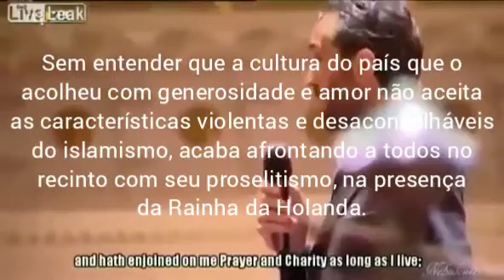Contra o cristianismo tiranos impõem sua cultura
Em Amsterdã, capital holandesa, um maestro muçulmano convidado para reger a orquestra sinfônica de Amsterdã resolve discursar sobre o alcorão e conclama a todos a adorarem e louvarem o Allah do islamismo, tão questionável e tirano como demonstrado na cultura destas sociedades.

Sem entender que a cultura do país que o acolheu com generosidade e amor não aceita as características violentas e desaconselháveis do islamismo, acaba afrontando a todos no recinto com seu proselitismo, na presença da Rainha da Holanda.

Os músicos da orquestra se retiram do palco diante da desonra e por fim a segurança o conduz para fora do recinto.

Até mesmo um país tão civilizado e tolerante como o dos holandeses não suporta mais a hipocrisia de culturas e ideologias anti-cristãs que flertam com a violência, com a morte, opressão e escravização dos povos.

Precisamos de mais atitudes como esta do povo holandês, que sem violência, demonstra o repúdio e reprovação a toda cultura e ideologia que dão suporte ao terrorismo, tirania e opressão. - (todo este texto foi tirado do próprio vídeo, parabéns a quem o montou)

Mensagem 170219 - Contra o cristianismo tiranos impõem sua cultura - (imagens da internet)